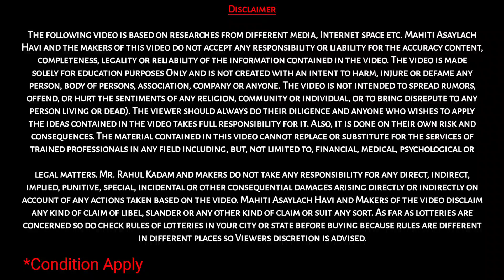RTE Admission Details | RTE म्हणजे काय|RTE Admission Process, RTE Admission Date| RTE Admission Form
Video Chapter
0:00 Introduction
0:50 RTE Admission Date
1:20 RTE म्हणजे काय?
3:00 RTE Admission Patrata
5:00 RTE Admission Age limit
7: 06 RTE Admission required Documents
9:30 RTE Important quires